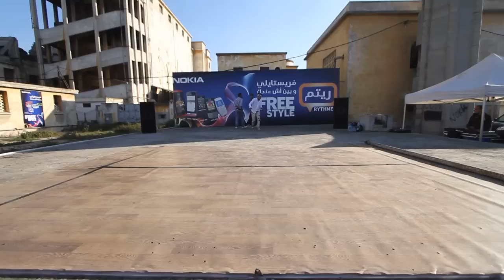HM STYLE (rhythm)